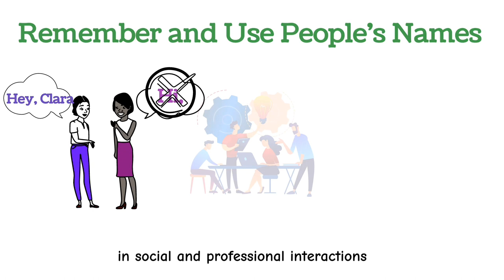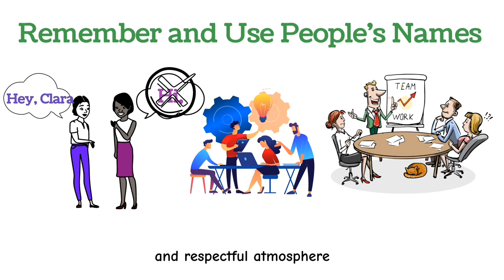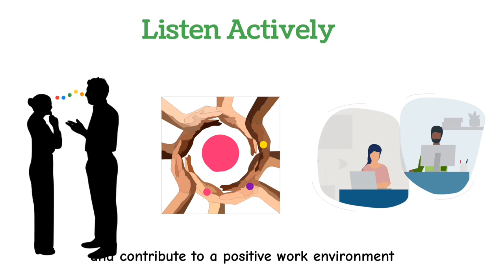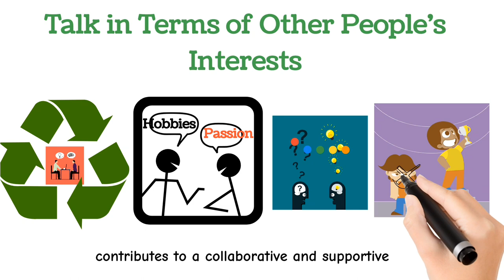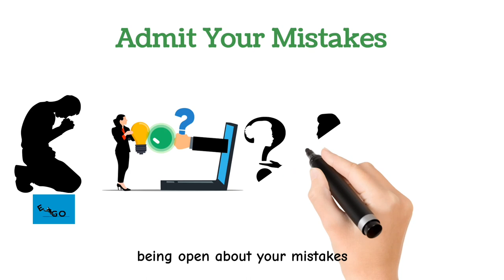How to Be More Likable: Lesson From How to Win Friends and Influence People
Unlock the secrets of instant likability with tips from Dale Carnegie's 'How to Win Friends and Influence People.' Learn to make lasting connections effortlessly! Unlock the secrets of irresistible charm and effortless connections! Dive into a world of social superpowers with insights from a timeless classic.
Discover the art of making an unforgettable impression, using universal cues that transcend boundaries. Learn the subtle yet powerful techniques that can transform your interactions. Ready to enhance your likability and leave a lasting impact? Click play to unveil the keys to magnetic connections!